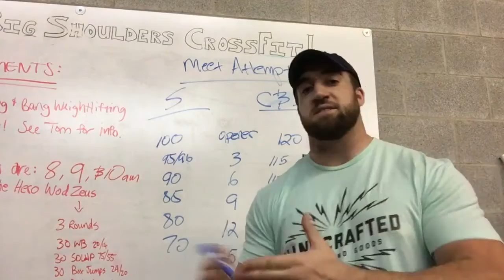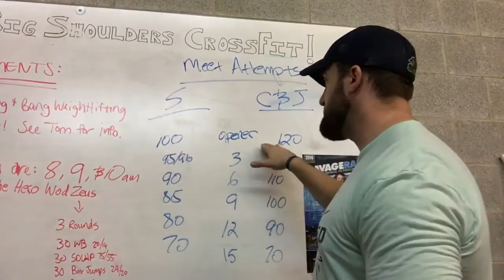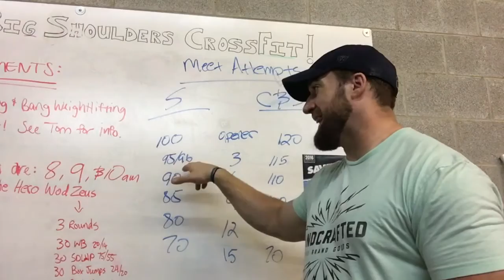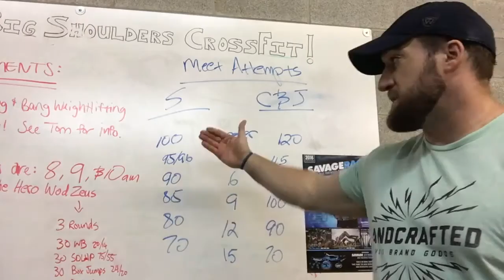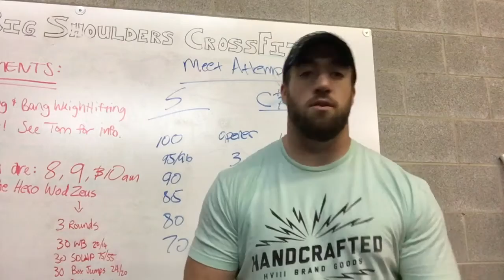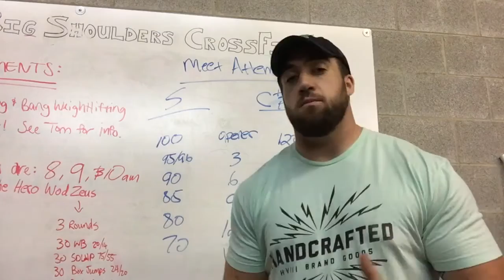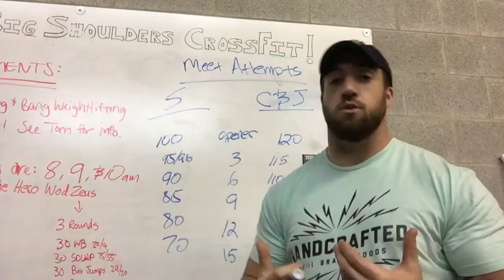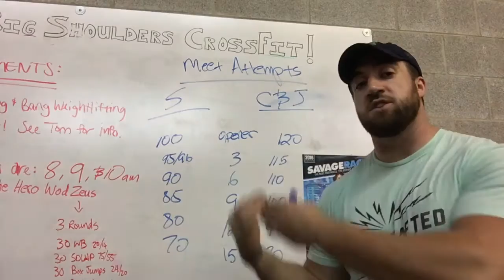Meet Warm Up/Counting Attempts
Talking about getting your lifter properly warmed up to hit their opener in a competition.